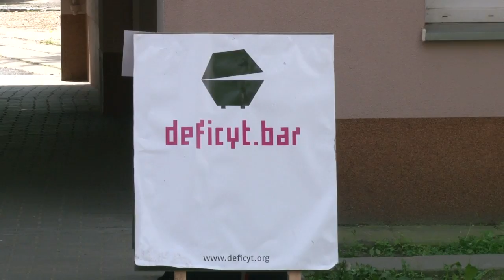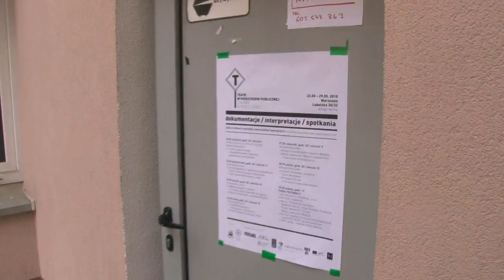Theatre in Public Space - Teatr w Przestrzeni Publicznej (day 1 - dzień 1).